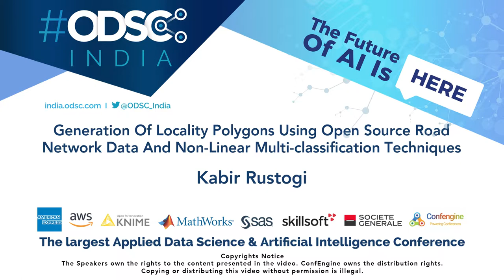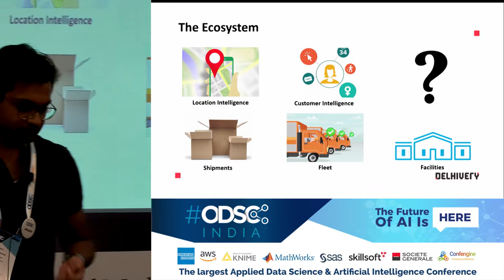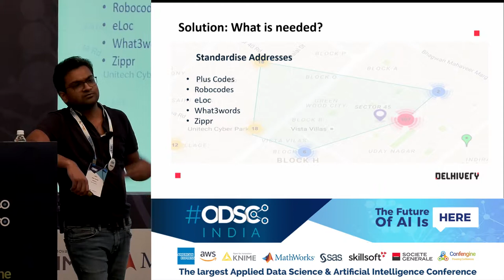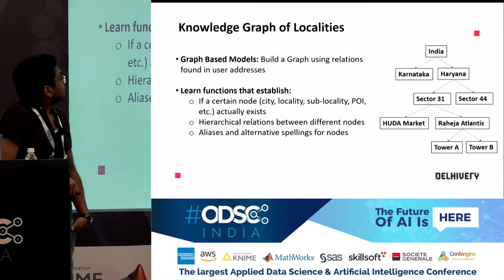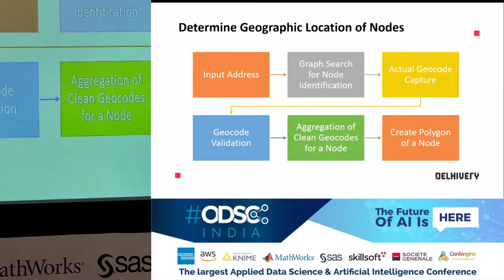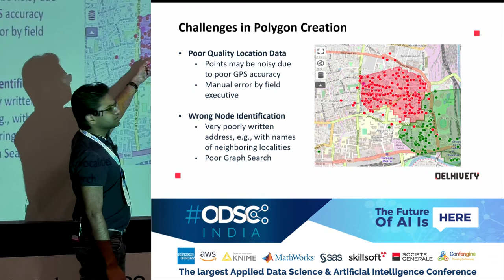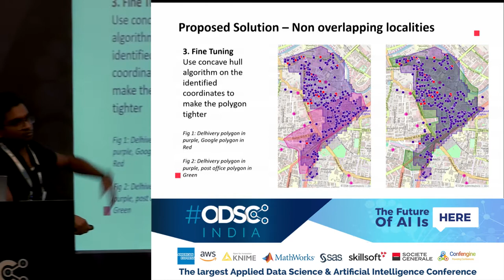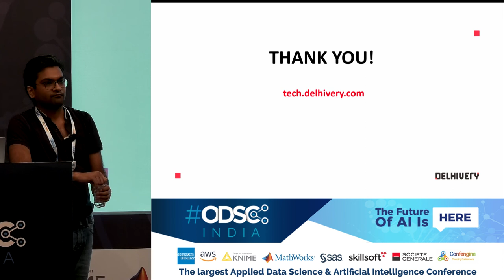Locality Polygons from OS Road Network Data and Non-Linear Classification by Kabir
One of the principal problems in the developing world is the poor localization of its addresses. This inhibits discoverability of local trade, reduces availability of amenities such as creation of bank accounts and delivery of goods and services (e.g., e-commerce) and delays emergency services such as fire brigades and ambulances. In general, people in the developing World identify an address based on neighbourhood/locality names and points of interest (POIs), which are neither standardized nor any official records exist that can help in locating them systematically. In this paper, we describe an approach to build accurate geographical boundaries (polygons) for such localities.

As training data, we are provided with two pieces of information for millions of address records: (i) a geocode, which is captured by a human for the given address, (ii) set of localities present in that address. The latter is determined either by manual tagging or by using an algorithm which is able to take a raw address string as input and output meaningful locality information present in that address. For example, for the address, 'A-161 Raheja Atlantis Sector 31 Gurgaon 122002', its geocode is given as (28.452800, 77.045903), and the set of localities present in that address is given as (Raheja Atlantis, Sector 31, Gurgaon, Pin-code 122002). Development of this algorithm are part of any other project we are working on; details about the same can be found here.

Many industries, such as the food-delivery industry, courier-delivery industry, KYC (know-your-customer) data-collection industry, are likely to have huge amounts of such data. Such crowdsourced data usually contain large a amount of noise, acquired either due to machine/human error in capturing the geocode, or due to error in identifying the correct set of localities from a poorly written address. For example, for the address, 'Plot 1000, Sector 31 opposite Sector 40 road, Gurgaon 122002', a machine may output the set of localities present in this address as (Sector 31, Sector 40, Gurgaon, Pin-code 122002), even though it is clear that the address does not lie in Sector 40.

The solution described in this paper is expected to consume the provided data and output polygons for each of the localities identified in the address data. We assume that the localities for which we must build polygons are non-overlapping, e.g., this assumption is true for pin-codes. The problem is solved in two phases.

In the first phase, we separate the noisy points from the points that lie within a locality. This is done by formulating the problem as a non-linear multi-classification problem. The latitudes and longitudes of all non-overlapping localities act as features, and their corresponding locality name acts as a label, in the training data. The classifier is expected to partition the 2D space containing the latitudes and longitudes of the union of all non-overlapping localities into disjoint regions corresponding to each locality. These partitions are defined as non-linear boundaries, which are obtained by optimizing for two objectives: (i) the area enclosed by the boundaries should maximize the number of points of the corresponding locality and minimize the number of points of other localities, (ii) the separation boundary should be smooth. We compare two algorithms, decision trees and neural networks for creating such partitions.

In the second phase, we extract all the points that satisfy the partition constraints, i.e., lie within the boundary of a locality L, as candidate points, for generating the polygon for locality L. The resulting polygon must contain all candidate points and should have the minimum possible area while maintaining the smoothness of the polygon boundary. This objective can be achieved by algorithms such as concave hull. However, since localities are always bounded by roads, we have further enhanced our locality polygons by leveraging open source data of road networks. To achieve this, we solve a non-linear optimisation problem which decides the set of roads to be selected, so that the enclosed area is minimized, while ensuring that all the candidate points lie within the enclosed area. The output of this optimisation problem is a set of roads, which represents the boundary of a locality L.